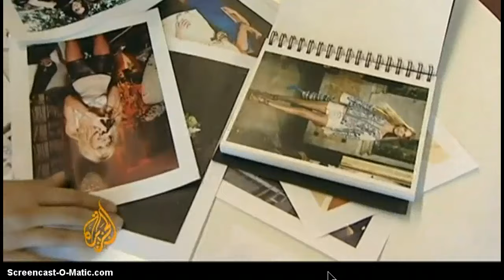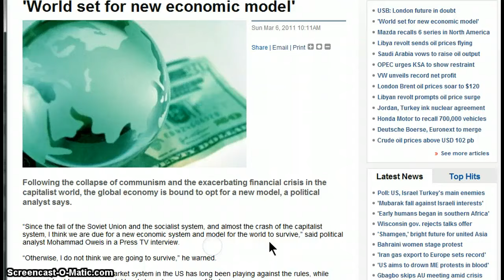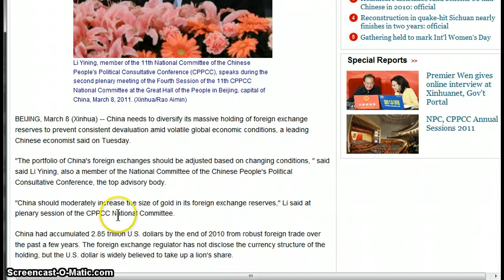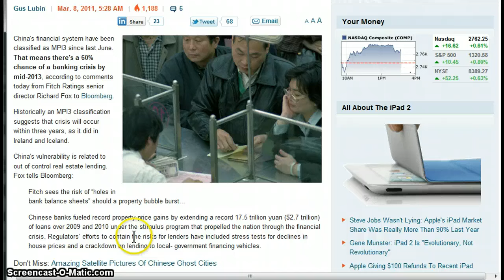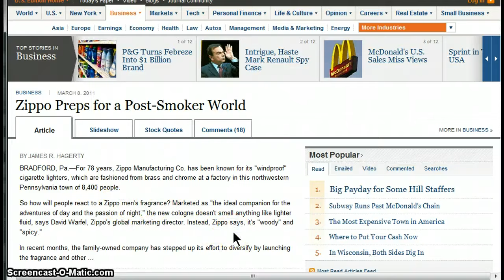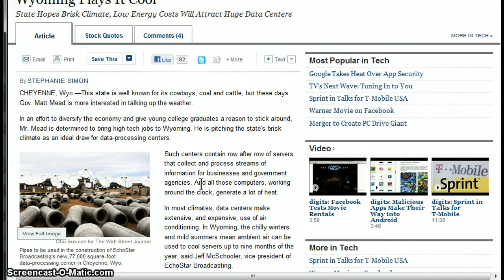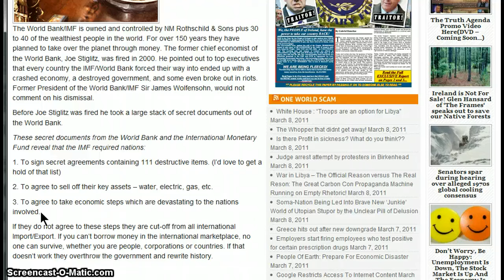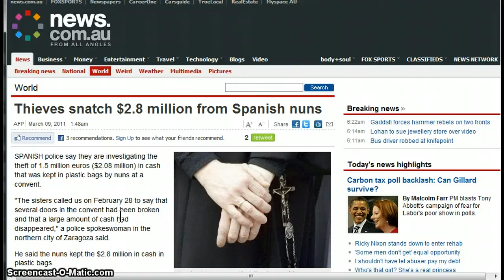GGN- News Bulletin :: March 8, 2011 Part 2/4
China should diversify foreign exchange reserves to keep safe: leading economist

There's A 60% Chance Of A Chinese Banking Crisis By 2013

McDonald's February Sales Rose 3.9%; U.S. Is Weak

BP directors take bonuses for year of Gulf of Mexico oil spill

U.S. Mint initiates process for major U.S. coinage overhaul

Mexico Trucks May Roll Into U.S. At Mid-Year

NM Rothschild & Sons Are Moving In For The Kill! Witness Their Work All Over The Globe! RIGHT NOW!!!

Greek debt price soars as Moody's cuts credit rating below Egypt

China-U.S. Aviation Deal Faces Scrutiny

Dramatic Photos Of Work And Life In The Capital Of Bangladesh

US farmers fear the return of the Dust Bowl

'Mad as hell' actor Paul Hogan compares Australian Tax Office to the Taliban